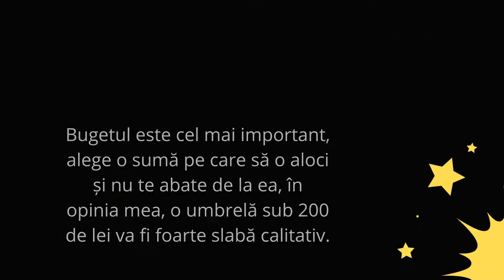Cum alegi cea mai bună umbrelă de grădină